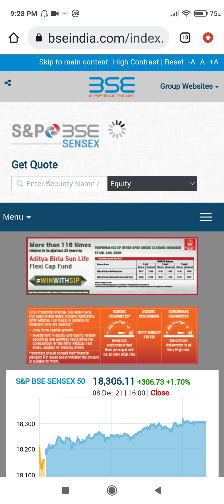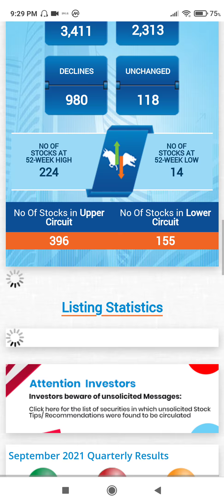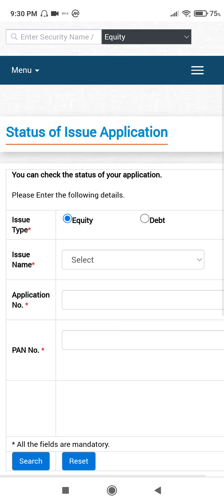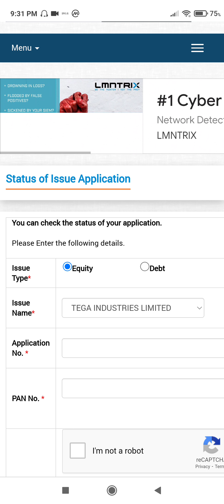Tega industries ipo allotment time changed now●tega ipo allotment latest update●tega industries ipo●